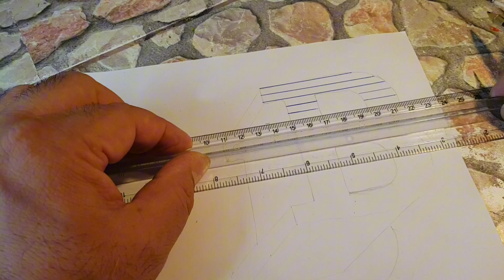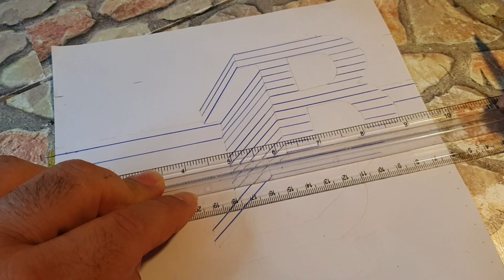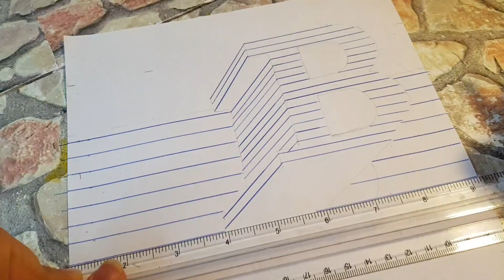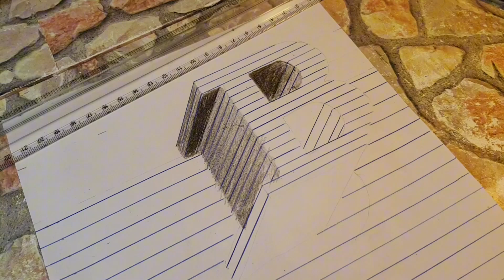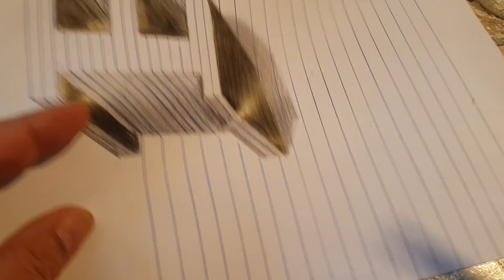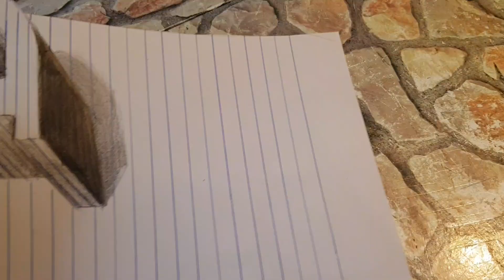Draw 3D letter B Amazing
how draw 3D letter B ?
طريقة مبسطة لرسم حرف B خداع بصري ثلاثي الأبعاد
اسهل طريقة لرسم خدعة بصرية ثلاثية الأبعاد لحرف B